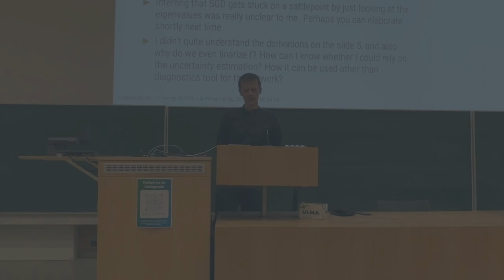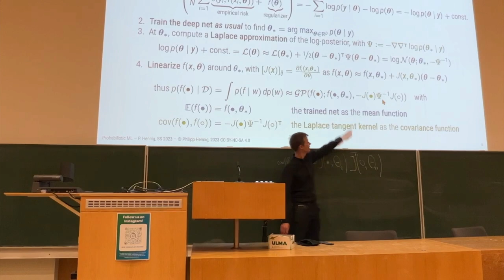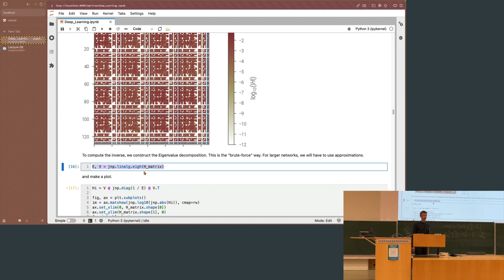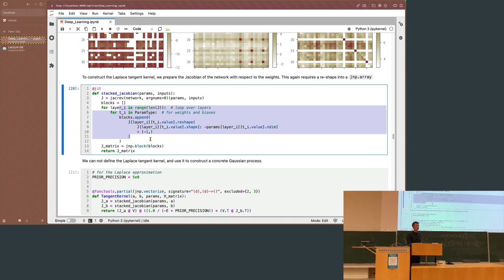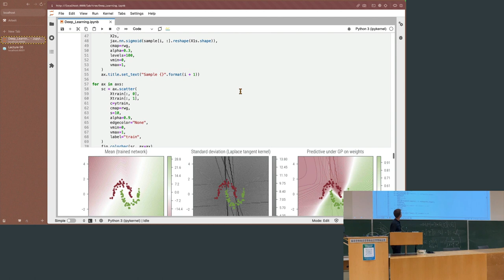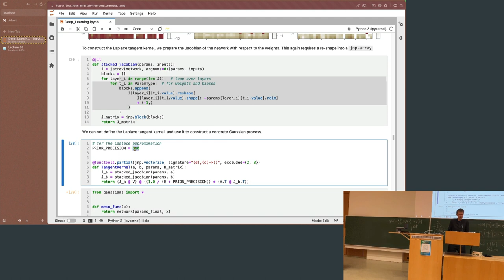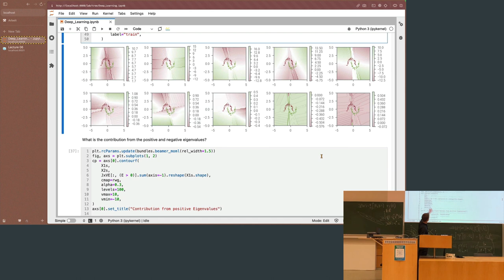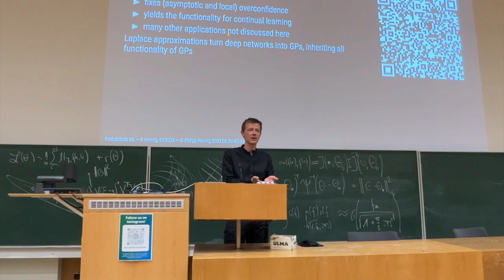Probabilistic ML - Lecture 18 - Uncertainty in Deep Learning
This is the eighteenth lecture in the Probabilistic ML class of Prof. Dr. Philipp Hennig in the Summer Term 2023 at the University of Tübingen.

Contents:
* Laplace approximations for deep learning
* Algorithmic Details of curvature approximations